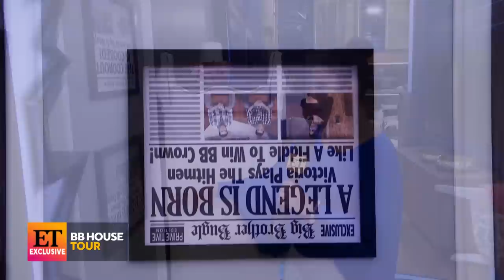Tour the Big Brother 25 House With Julie Chen Moonves (Exclusive)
‘Big Brother’ host Julie Chen Moonves gives an inside look at the ‘Big Brother’ house for season 25, which premieres Aug. 2 on CBS.